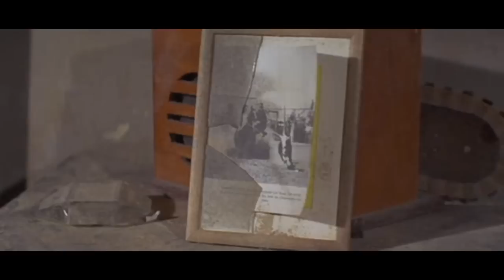♫ ᴊᴜɴɪᴏʀ ʙᴏɴɴᴇʀ (₁₉₇₂)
Steve McQueen once called this movie his favorite among his films...

He's got a sorrel horse that he calls old Fred
His stetson hat seldom leaves his head
Spurs and cowboy boots are on his feet
They're worn out like him... ah, he's a dyin' breed

When first light comes, he rides the range
It breaks his heart in two, to see his world change
It keeps gettin' smaller to meet the city folks needs
They're buying up the land... ah, he's a dyin' breed

A memory comes drifting across his mind
Of a simple, better place, and another time
Before the four lanes came and brought the cars and trucks
They're usin' four wheelers now to round the cattle up
They're callin' it progress, but he's callin' it greed
He still respects the land... ah, he's a dyin' breed

Don't need no lawyers to settle his fights
His heart tells him what's wrong or right
He's the last of the Old West that we're gonna see
He's livin' proof that they're a dyin' breed